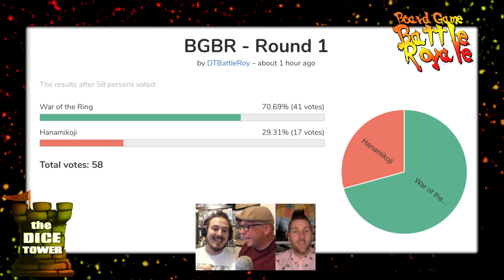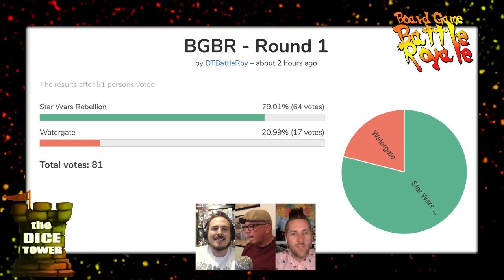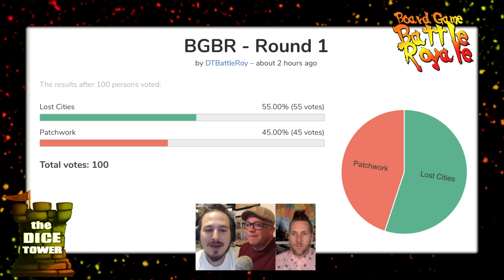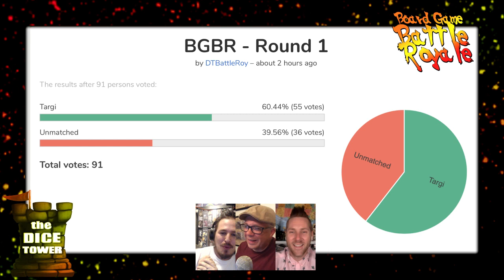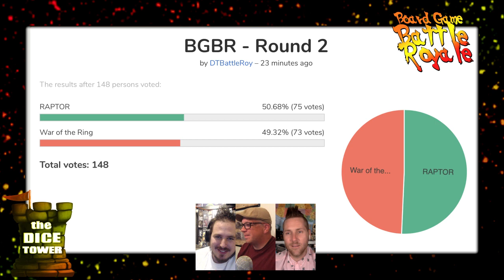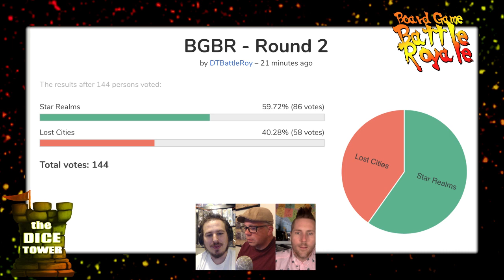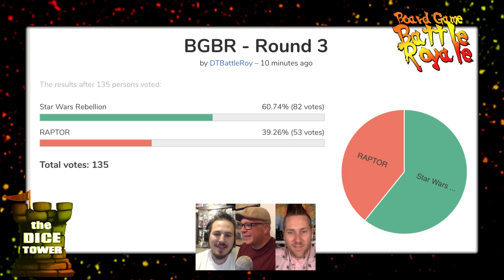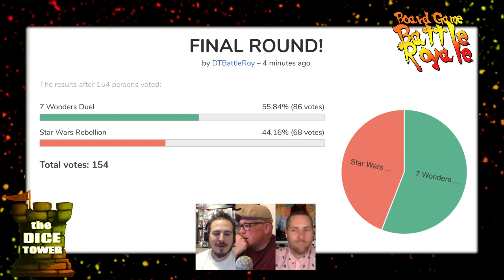Board Game Battle Royale - 2 Player Games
Roy, Mark, & Bryan host a Board Game Battle Royale bracket of games selected by you! and you choose the winners live! Fight!

BGG Link: